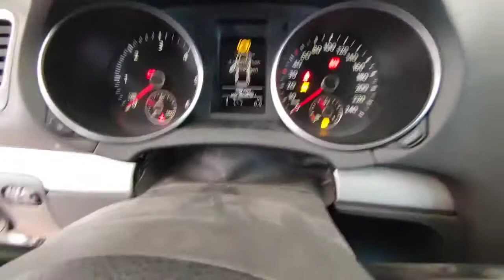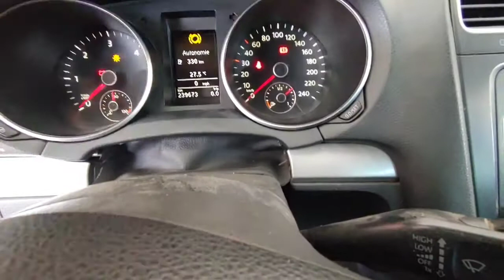Changement compteur Volkswagen Golf 6 تغيير شاشة العداد